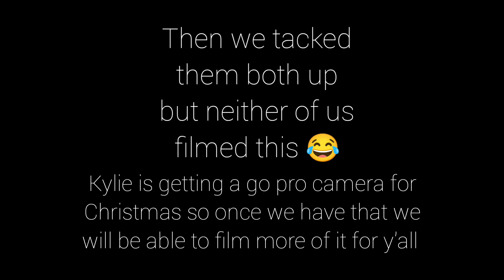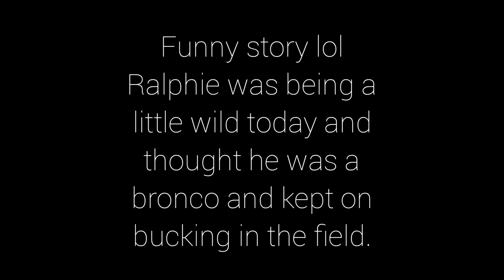Barn Vlog and meet the horses!!